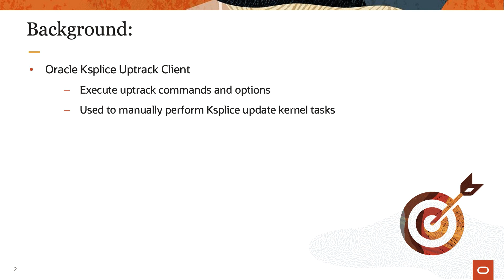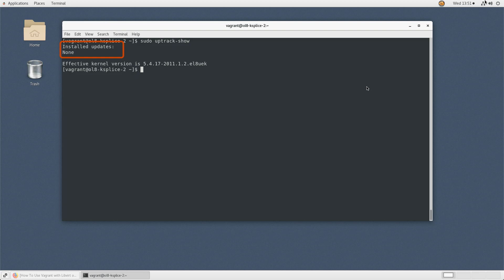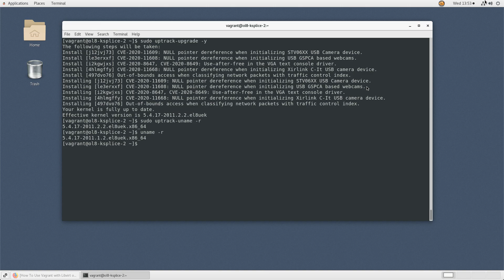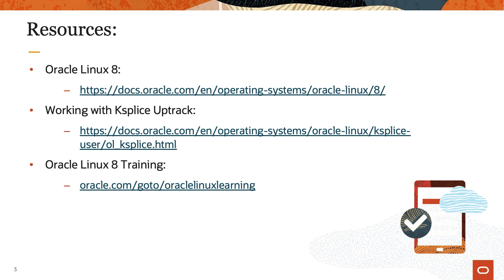Running uptrack commands (online mode) on Oracle Linux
This video shows how to utilize the uptrack commands to handle online kernel patching tasks on Oracle Linux 8. The commands demonstrated in this video also work for Oracle Linux 9.